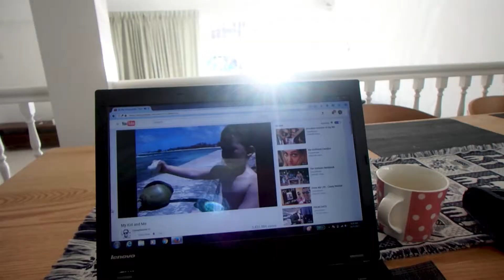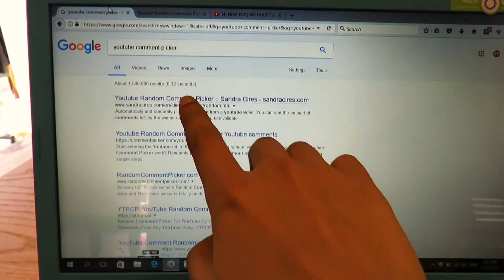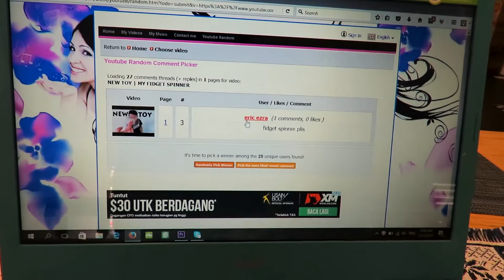Busy Sunday | Fidget Spinner Giveaway Announcement!!!!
Sorry it took so long but here you go! A busy Sunday with a giveaway at the end of the video.

Congratulations Eriz Ezra!